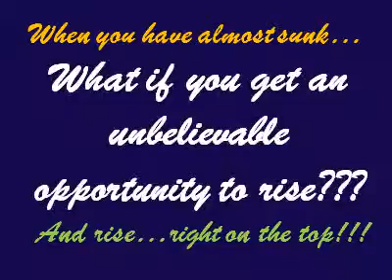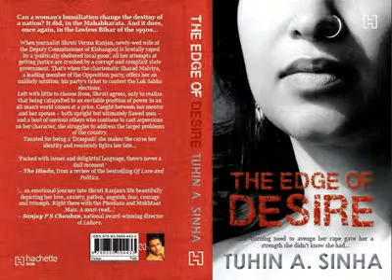"The Edge of Desire" - An opportunity to rise in life.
This is another video from the book "The Edge of Desire" authored by Tuhin A Sinha which talks a women who failed in love but was supported by power to fight her tragedy. She gets an unbelievable opportunity to rise in life and that's what showcased in the book.